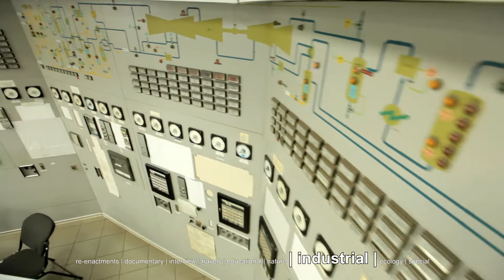general all-in-one short (2’18”) showreel